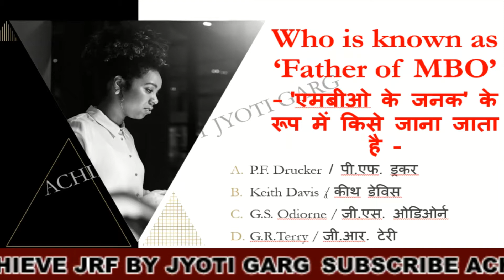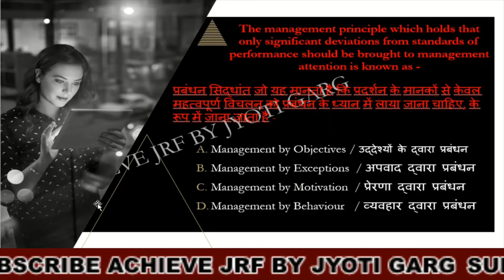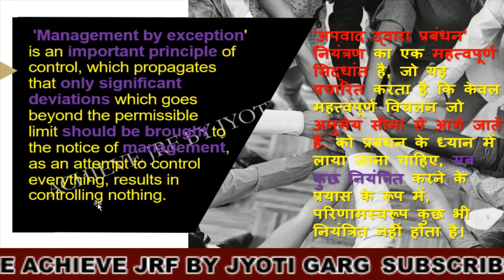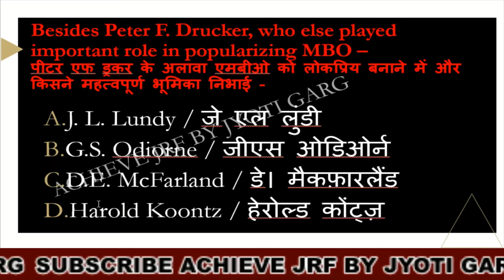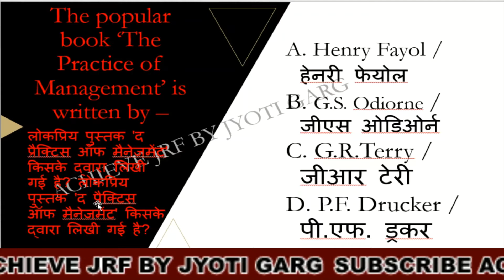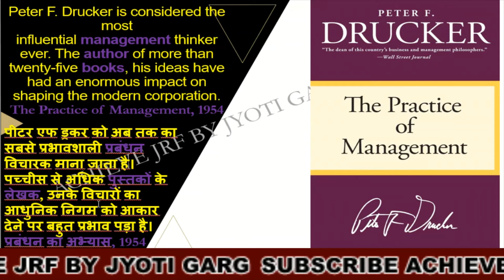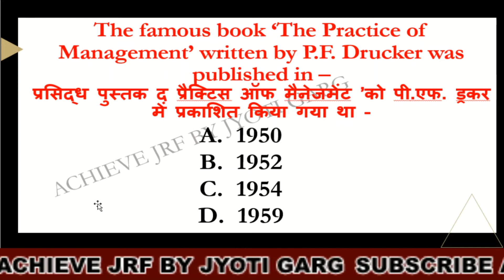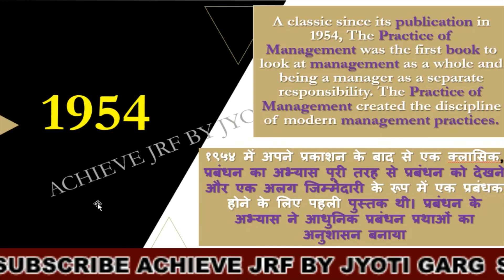nta ugc net | paper2 | commerce | Management by Objectives(MBO) | Important MCQ's | With Explanation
Management by objectives (MBO) is a strategic management model that aims to improve the performance of an organization by clearly defining objectives that are agreed to by both management and employees.

00:00 introduction
00:30 Management by Objectives(MBO)
10:15 thank you

List of Subjects and it's Play List